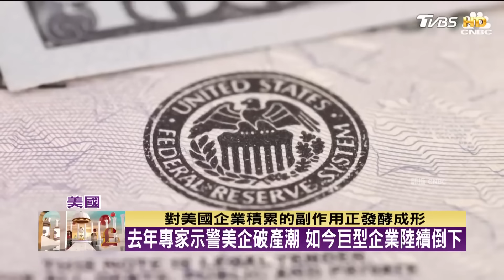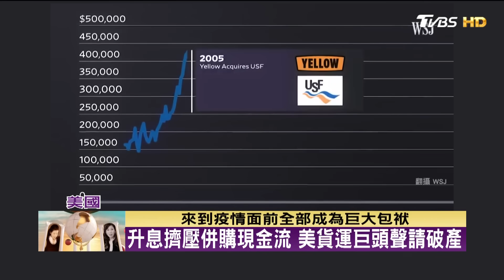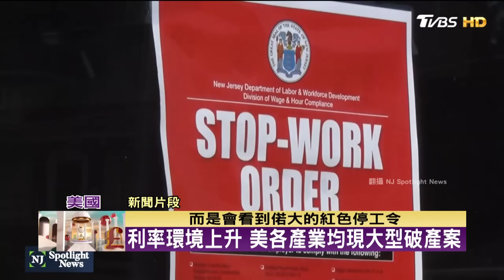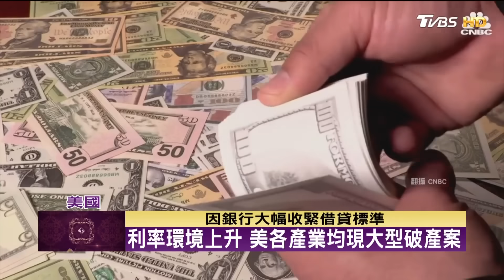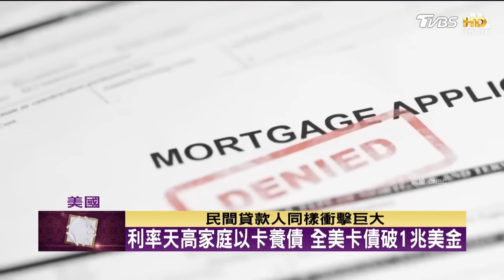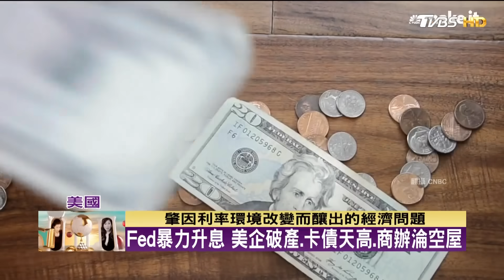【精華】歐看美大選 一個人在牢裡當總統 一個在加護病房｜Fed暴力升息 美企破產.卡債天高.商辦淪空屋 TVBS文茜的世界周報